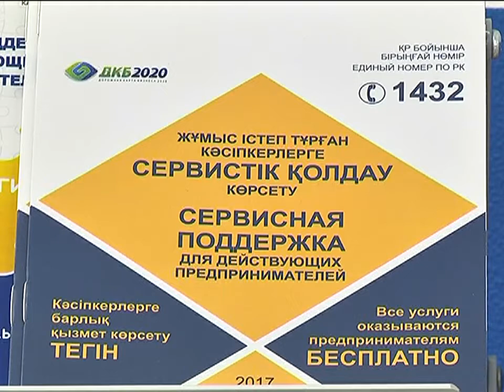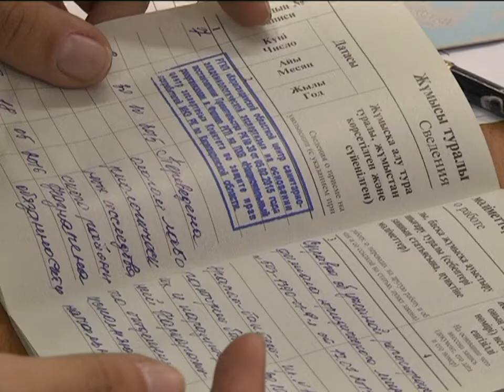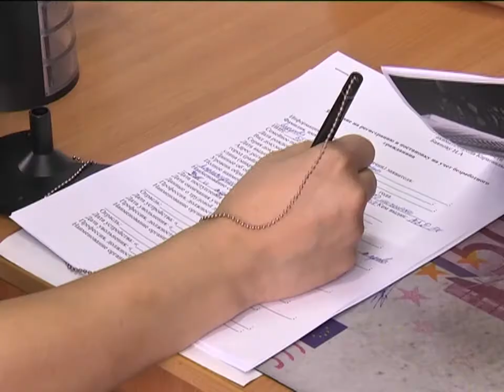11/08/2017 - Бірінші Қарағанды телеарнасының жаңалықтары